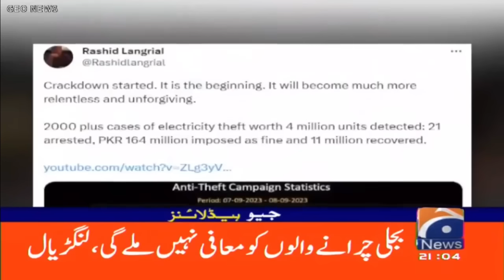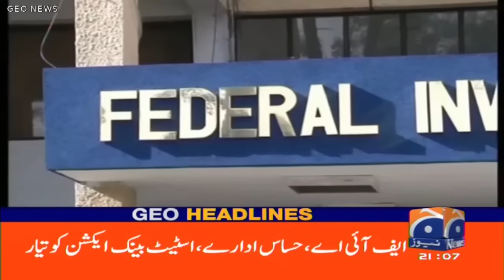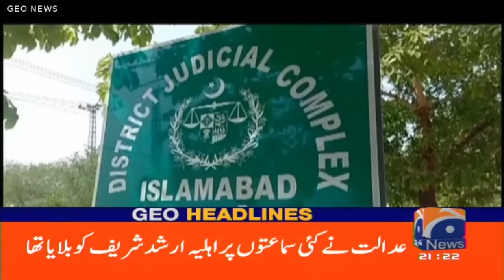Geo News Headlines 9 PM | 9 September 2023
GeoHeadlines 9 PM | 9th Sep 2023